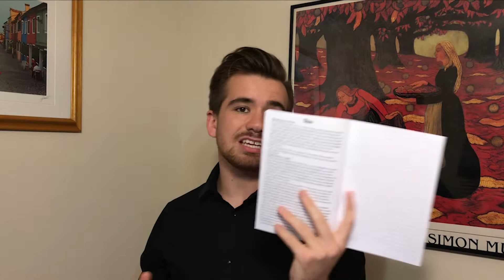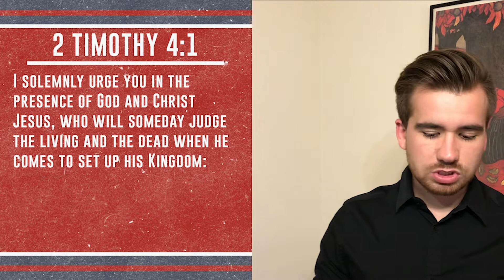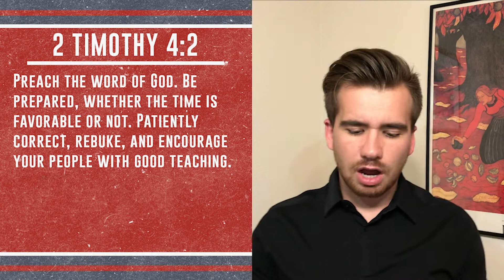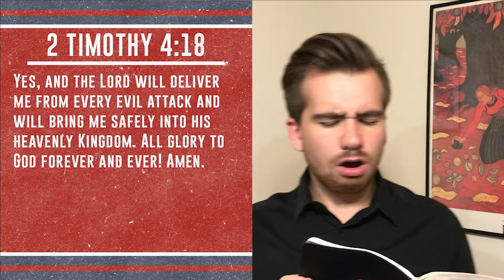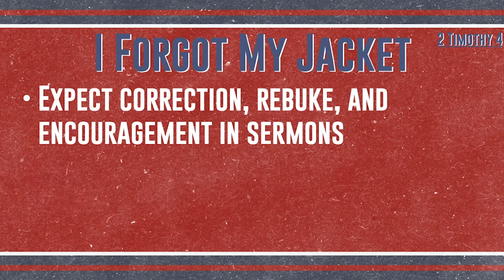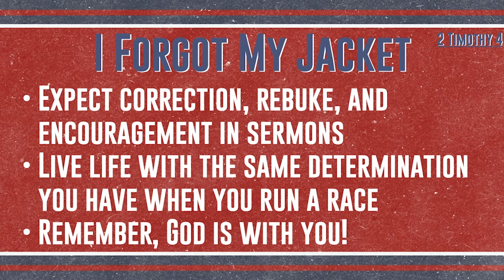Foundations 5|6 | I forgot My Jacket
Sunday Study through 2 Timothy 4. I miss you guys so much!